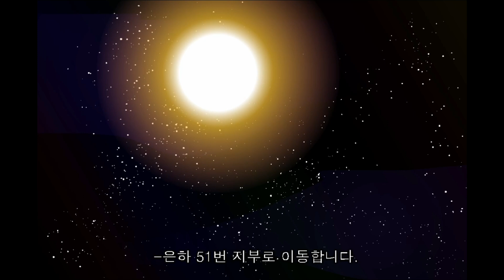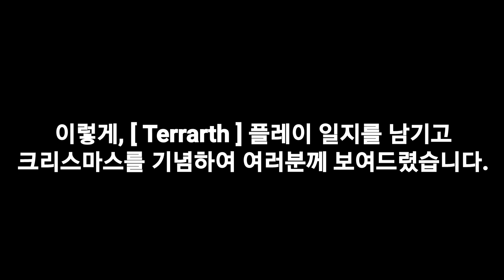뭔가 이상한 테라리아 [Terrarth]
Music
DM DOKURO - Sanctuary
人狼の為の子守唄
Heart Plus Up - The Memory of a Cruel World